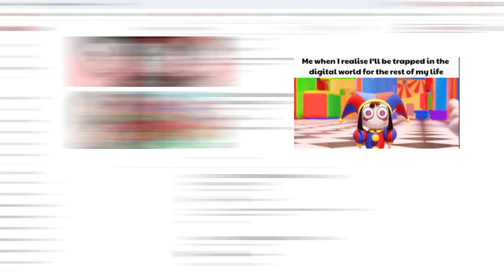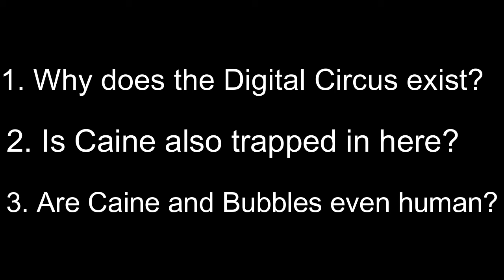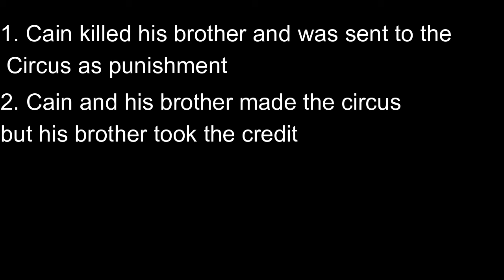Why You Shouldn't Trust Caine! (The Amazing Digital Circus)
Welcome to the world of Amazing Digital Circus, the captivating new animated series by Gooseworks, known for their work on acclaimed shows like Helluva Boss. As anticipation builds for episode two's release, viewers are drawn into the enigmatic character of Caine, positioned as the main antagonist in this thrilling series.

Join us as we delve into the depths of speculation surrounding Caine's backstory, with many fans theorizing that he may have committed fratricide by killing his own brother. With compelling evidence pointing to this possibility, we explore the clues and unravel the mysteries behind Caine's dark past.

If you're eager for more Amazing Digital Circus content, don't hesitate to engage with us by commenting below. Let's embark on this journey together as we uncover the secrets of Amazing Digital Circus and decipher the truth behind Caine's sinister persona.